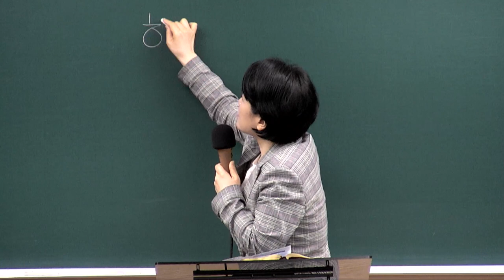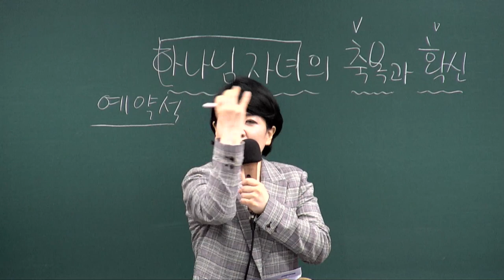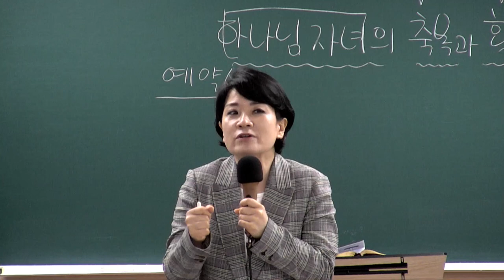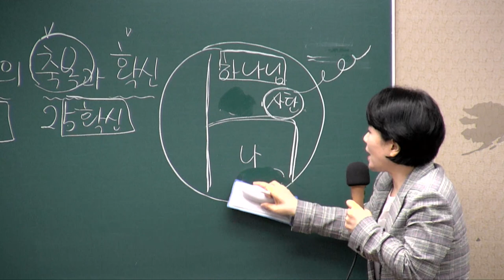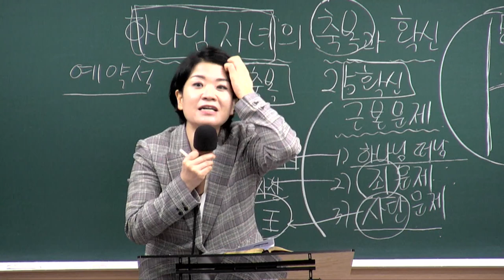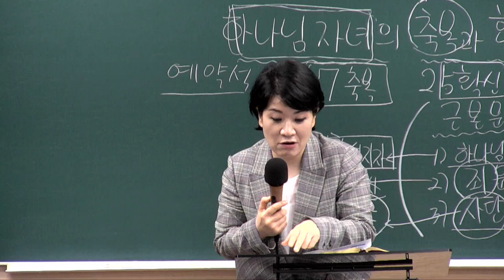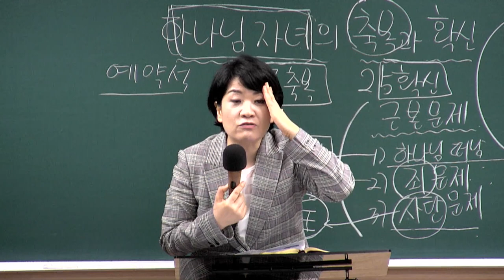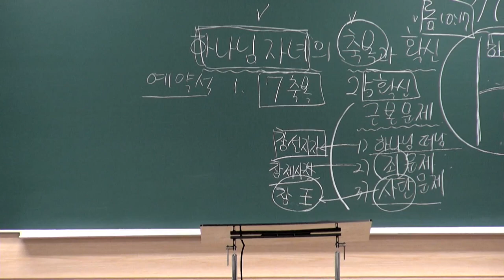[새가족4주교육] (2과) 하나님 자녀의 축복과 확신 - 채수정 목사 2023.06.14 예원교회 새가족위원회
▣ 새가족 4주 교육반
2과 - 하나님 자녀의 축복과 확신
말씀: 요한복음 1장 12절
일시: 2023년 6월 11일
강사 : 채수정 목사